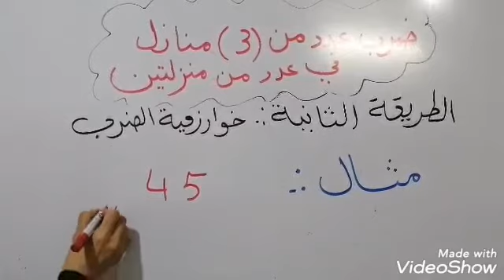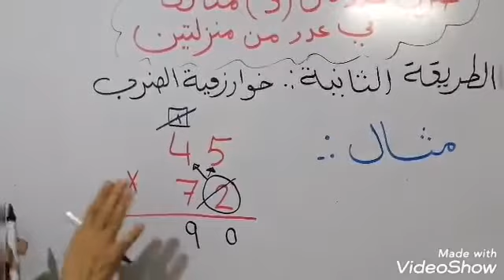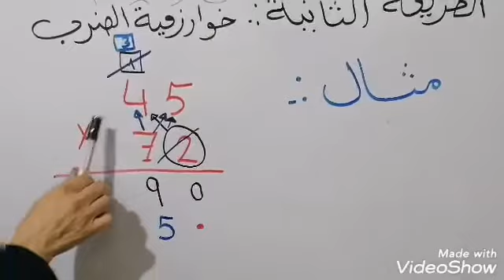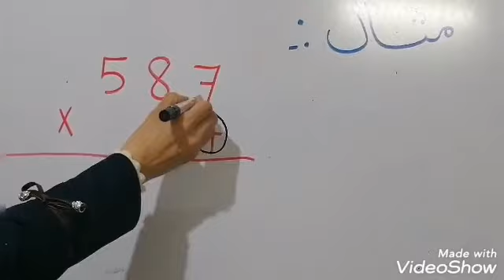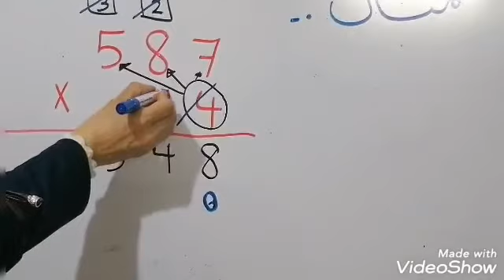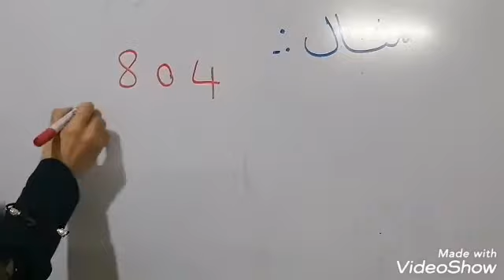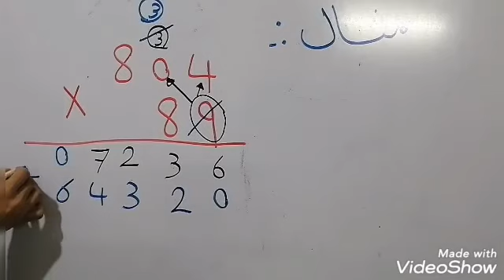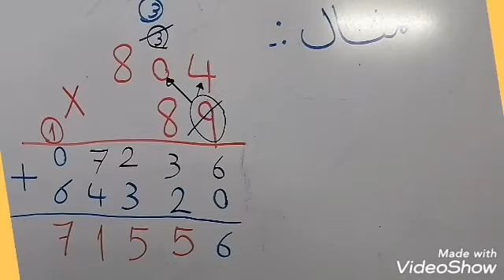رياضيات خامس ضرب عدد من ٣ منازل في عدد من منزلتين الجزء٢